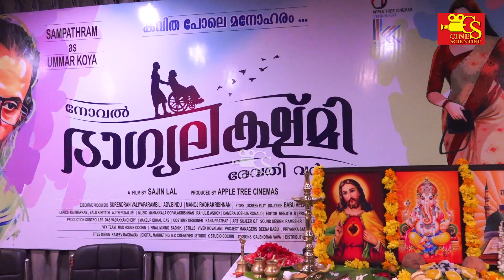മാളികപ്പുറം സിനിമ ജീവിതം തന്നെ മാറ്റി | malayalam movie | movie pooja malayalam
Bhagya lakshmi movie pooja